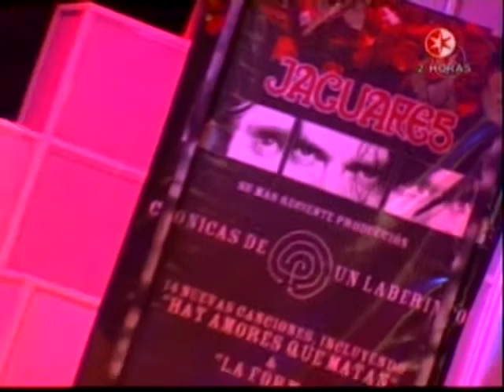Jaguares Amores Que Matan HOY